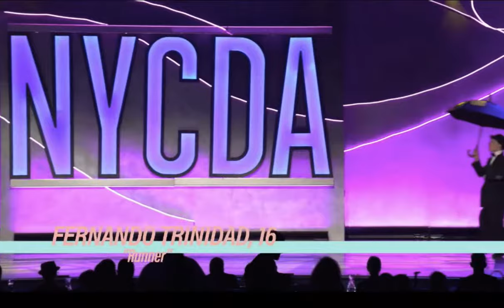Filip Prybycien - Feelin' (Recompete for Outstanding Dancer)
5th Runner-Up Outstanding Dancer!
Senior Musical Theatre Solo
JovoDance
NYCDA Nationals 2019

If you are a dancer, parent, teacher, choreographer, etc. that would like one (or multiple) of your dances removed, please email me at or message me at littlelovelydancers on Instagram and I will remove it!